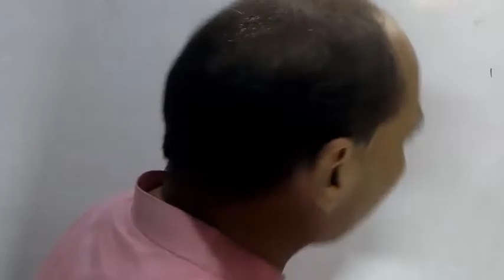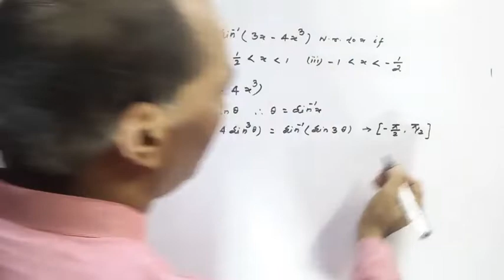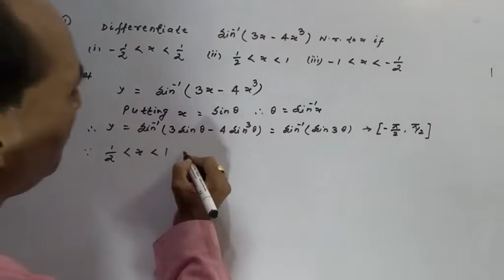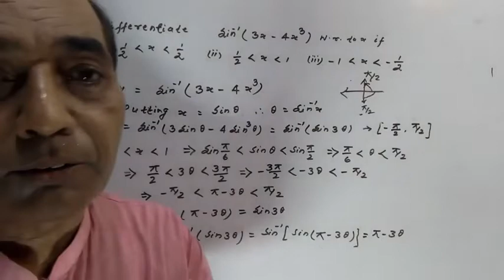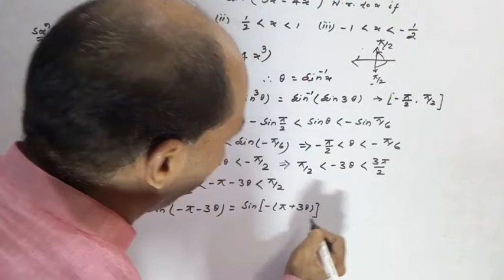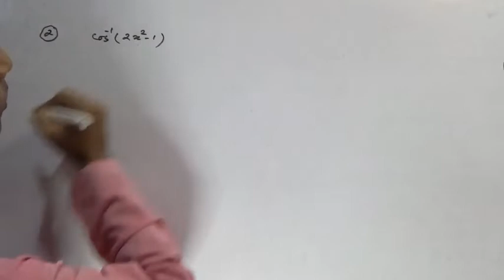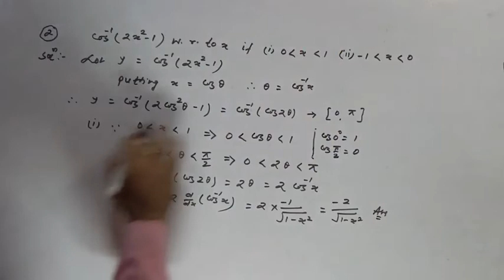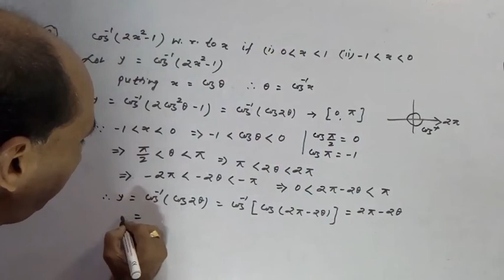Mathematics Class for:-12th(For all bord)period:-6